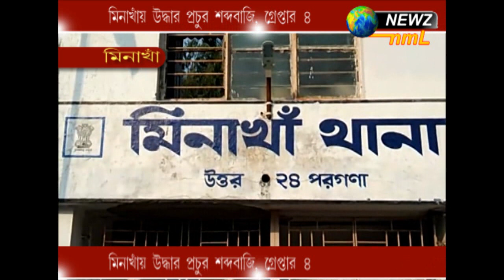মিনাখাঁয় উদ্ধার প্রচুর শব্দবাজি, গ্রেপ্তার ৪